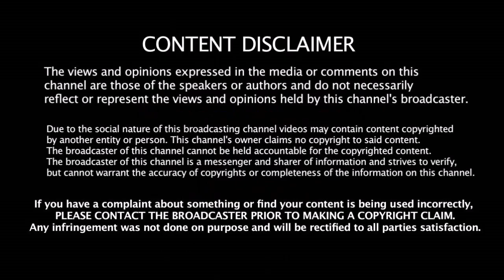ஸ்மித் வார்னர் அணியில் இல்லாததால் நடந்த பரிதாபம் இது | England Vs Australia | England World Record